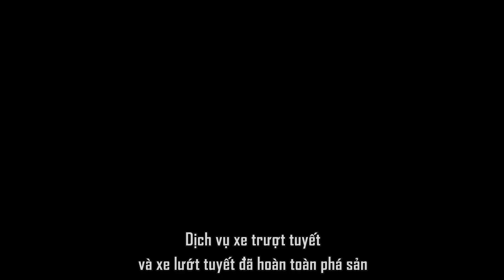PUBG - Patch Report - Update 7.1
Update #7.1 với nhiều tính năng và cập nhật mới vô cùng hấp dẫn
- BẢN ĐỒ VIKENDI TRỞ LẠI - bản đồ tuyết với giao diện đẹp hơn cùng nhiều thay đổi hấp dẫn hơn bao giờ hết
- VŨ KHÍ MỚI: MOSIN NAGANT - Ra mắt khẩu súng trường bắn tỉa mới sử dụng đạn 7.62mm sẽ chỉ xuất hiện trên bản đồ Erangel & Vikendi
- SURVIVOR PASS: COLD FRONT - Ra mắt Survivor Pass mới cùng rất nhiều skin mới hấp dẫn
- HỆ THỐNG DANH HIỆU SINH TỒN - sẽ chính thức bị thay thế bởi hệ thống Xếp Hạng mới
- CẢI THIỆN CHẤT LƯỢNG
- RA MẮT CÁC SKIN MỚI